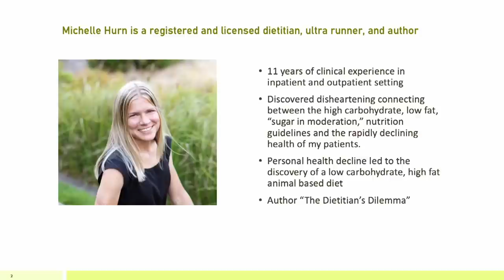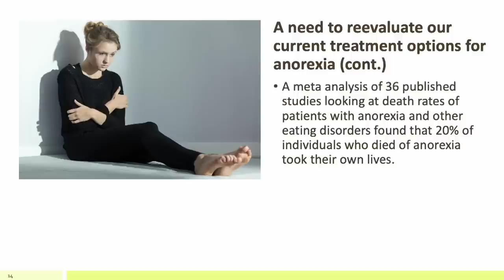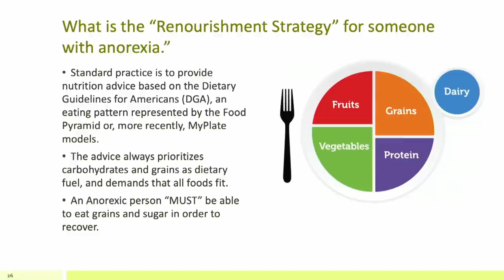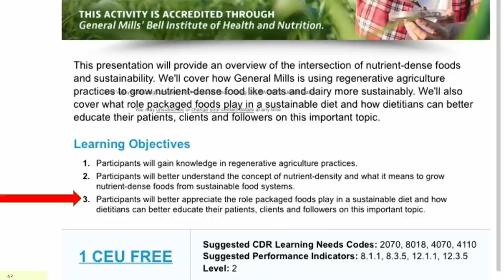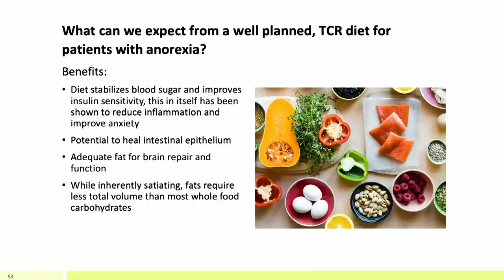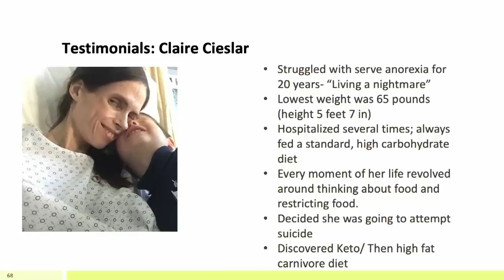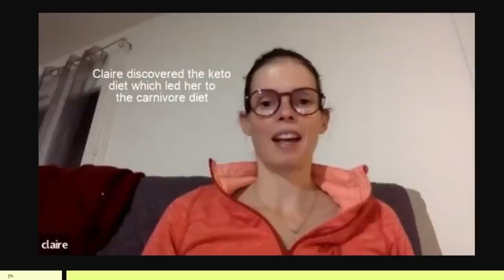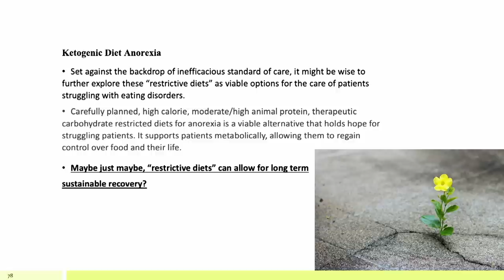Michelle Hurn - 'Standard Anorexia Dogma (SAD) isn't working: Let's Think Differently'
Michelle Hurn is a registered and licensed dietitian with eleven years of experience as a clinical, acute care dietitian, lead dietitian in psychiatric care, and outpatient dietitian. Michelle is an avid endurance athlete, she has qualified for the Boston Marathon 12 times, and on November 7th 2020, she recently won her first ultra marathon covering 44.63 miles in a 6 hour timed race.

While practicing inpatient and outpatient care in the hospital setting, Michelle discovered a disheartening connection between the high carbohydrate, low fat, “sugar in moderation,” nutrition guidelines she was required to teach, and the rapidly declining health of her patients.

In 2019, Michelle’s health started to fall apart. She was experiencing severe muscle pain, spasms, and crippling anxiety. She decided to follow a low carbohydrate, high animal protein diet simply to see if it might alleviate the severe muscle pain she was experiencing. Not only was her muscle pain gone in a matter of weeks, her decades of anxiety began to fade.

After reviewing the extensive clinical trials on a low carbohydrate diet, she knew she had to spread the word about this transformative way of eating. Michelle has written the book, “The Dietitian’s Dilemma,” detailing how the current nutrition guidelines came into existence and advocating a low carbohydrate, animal-based way of eating as an option for individuals struggling with diabetes, mental disorders, eating disorders, sarcopenia, and heart disease.